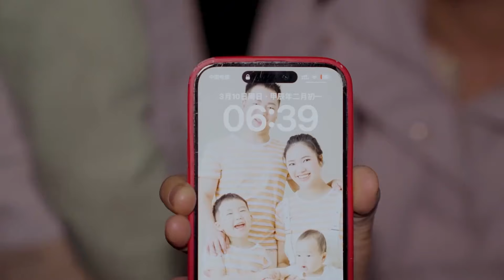小满六点去帮幺爷爷卖鸡鸭，幺爷爷硬要把鸡鸭钱全部给小满！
大家好我是农家小妞儿
一个记录生活滴滴点点，分享农村生活柴米油盐酱醋茶的小妞
用朴实的视角，展示最真实的农村农民生活
去看看山那边的风景！